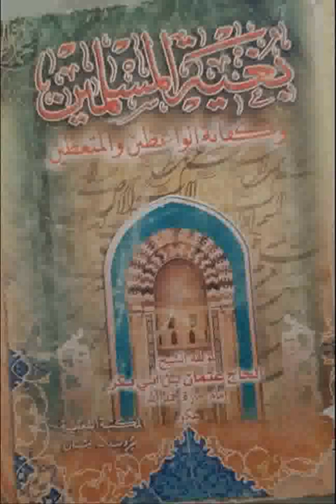Boughyatoul Mouslimine 115 | بغية المسلمين | Ouztaz Babacar Thioub